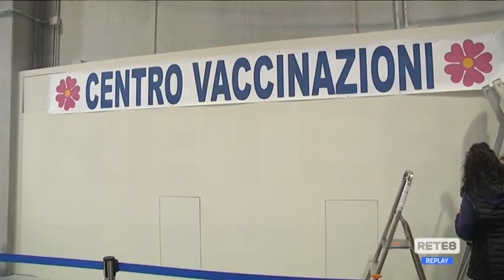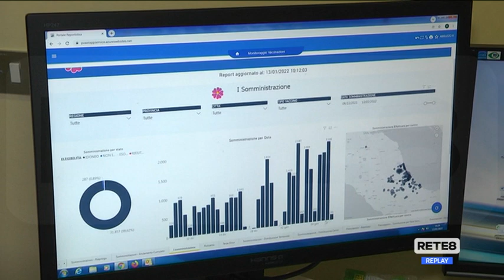Pescara - Vaccini pediatrici, arrivate le dosi